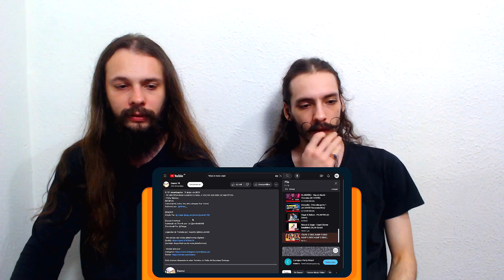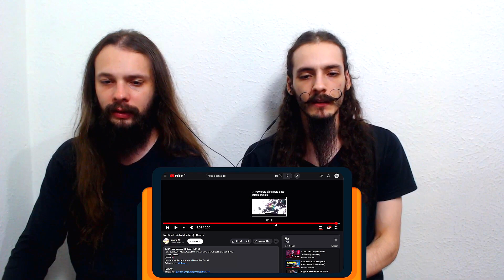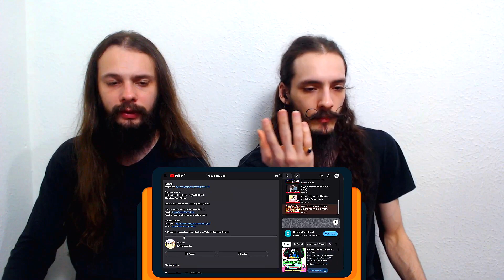Neblina (Tokito Muichiro) | @DaaruiOficial [REACT/ANÁLISE]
Eae, clã! Hoje, o Renato e o Ricardo reagiram e analisaram a nova música do Neblina (Tokito Muichiro) do @DaaruiOficial

[FICHA TÉCNICA]
[MÚSICA]
Instrumental, Letra, Voz, Mix e Master Por: Daarui
Guitarras por : @Hiroto__

[EDIÇÃO]
Edição Por: @_Cujas @cgz_ae @ivou @yuma1748

[Equipe Artistica]
Ilustração da Thumb por: Lia (@ret4rd4d44)
Thumbnail Por: @Teaga

Legendas do Youtube por: Insanity (@irlan_derick)